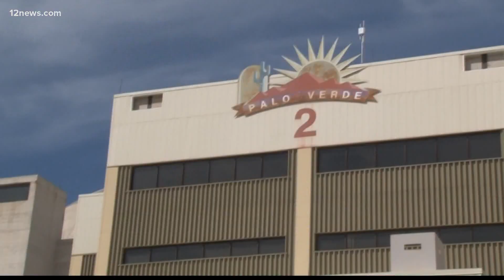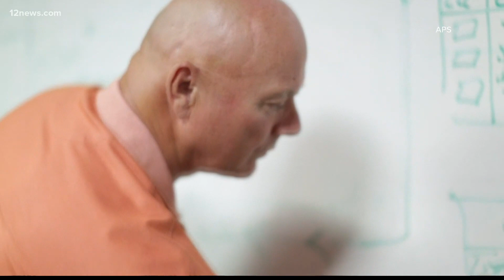Those Who Serve: Valley veteran using overseas expertise to help Arizona families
One Valley veteran took an unusual career path in the Army. He ended up serving with some of the finest men and women. Now, he uses his experience to help Arizonans.